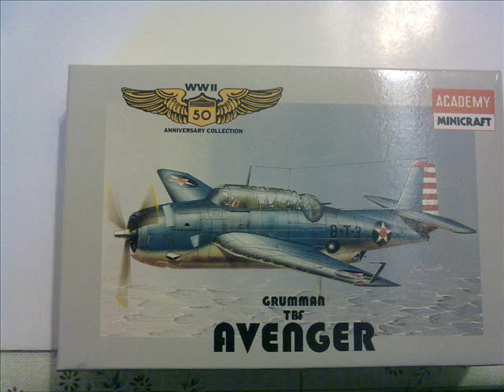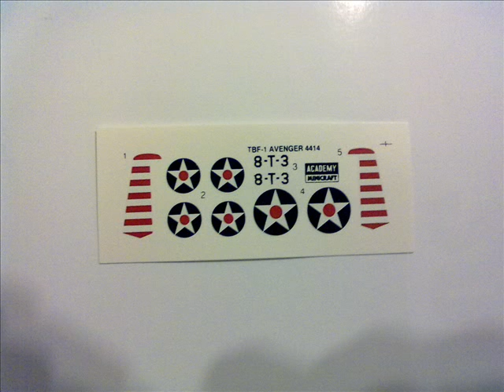Academy 1:144 Grumman TBF Avenger